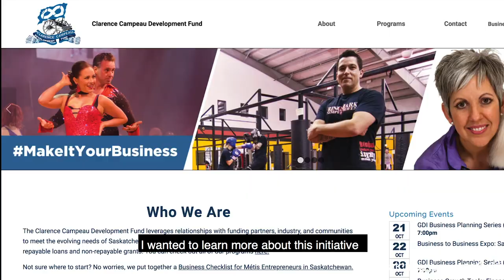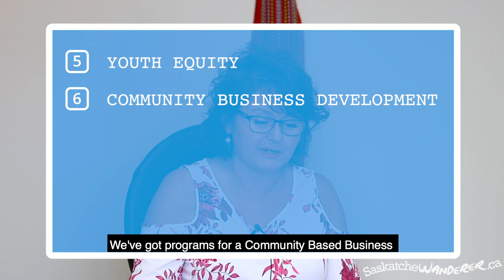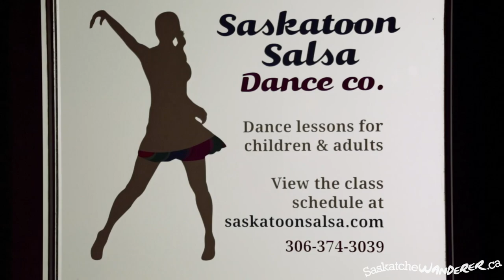Clarence Campeau Development Fund and Saskatoon Salsa Dance Co.